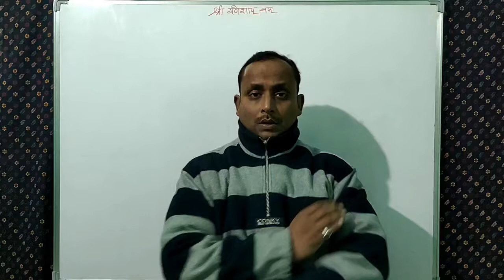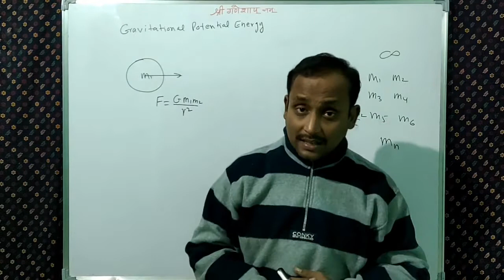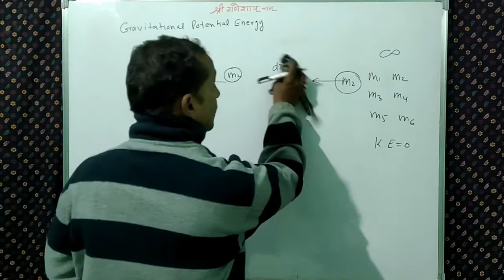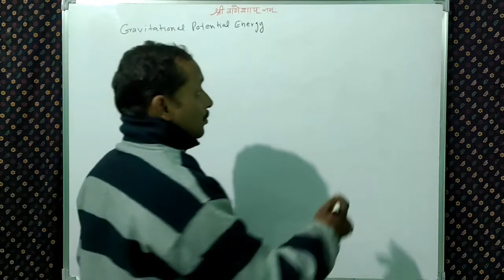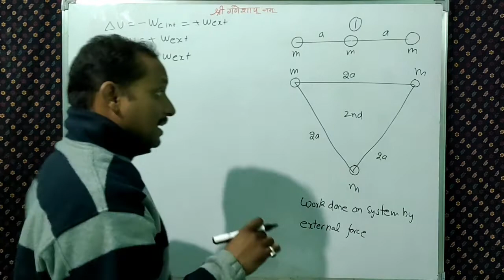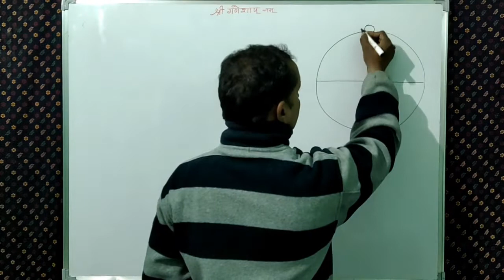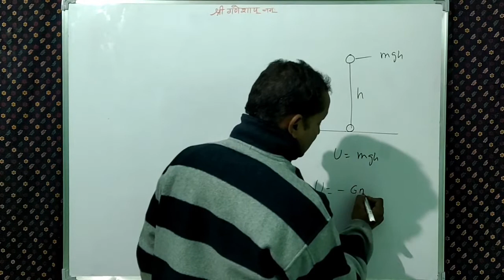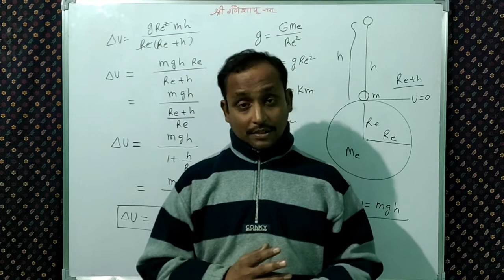Gravitational Potential Energy || Gravitation 06 || Adarsh Agarwal || For 11th/ NEET/IIT-JEE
Gravitational Potential Energy || Gravitation 06 || Adarsh Agarwal || For The Students Of 11th/ NEET/IIT-JEE
This is an important topic of gravitation , the energy contained by a body due to its position is known as potential energy , but we have no direct formula for calculating the potential energy of any system we have only the formula for calculating the difference in potential energy of the system, and that formula is change in potential energy is equal to the -ve of work done by conservative forces , for calculating the difference in potential energy we choosing the point at infinity as reference point where we assume that potential energy is zero , then by taking the difference from present location we are able to calculate the potential energy at any point in this system , this is a very important concept of gravitation chapter if we have the full knowledge of gravitational potential energy the we are able to understand the concept of gravitational potential , orbital velocity & escape energy easily, In this video I have explained the full concept of gravitational potential energy with proper example & suitable numerical, so the students please see the carefully with full concentration & apply the concept in the numerical and do the practice as much as you can because it is only the practice that makes us perfect & perfection makes us confident.

Thankyou